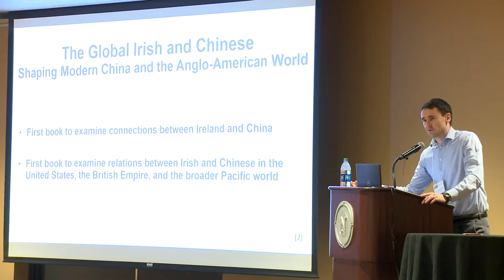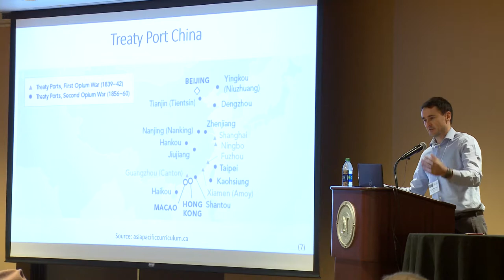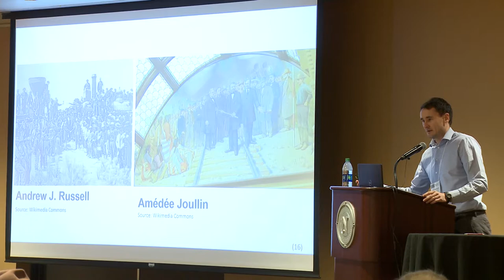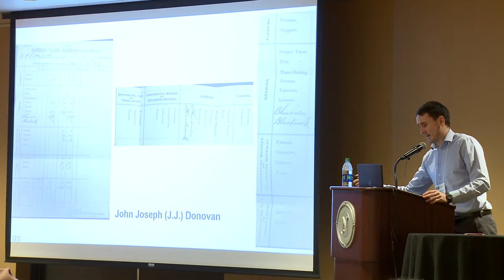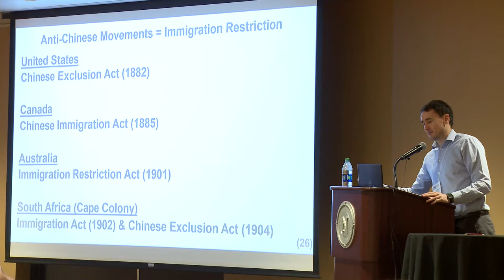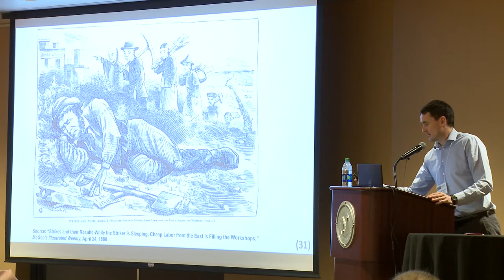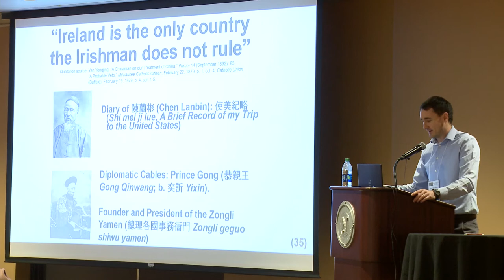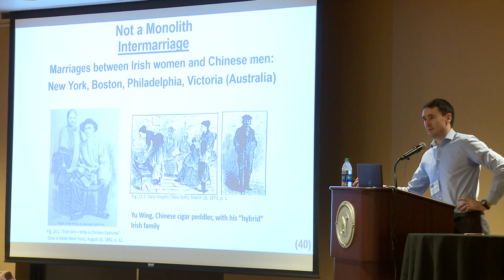The Irish and Chinese in Montana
Irish and Chinese immigrants played a significant role in the development of nineteenth-century Montana. While the scholarship on Irish in Montana is extensive and there is a sizable body of work on Chinese in Montana, yet to appear is a study of these diasporic groups in Montana from a comparative perspective. Addressing this gap in the literature and bridging the divide between Irish American studies and Chinese American studies, Barry McCarron shares his research findings on relations between, and the comparative experiences and contributions of, Irish and Chinese in Montana. McCarron is an assistant professor of history and faculty fellow in Irish Studies at New York University and a 2017 MHS Research Center Bradley Fellow.